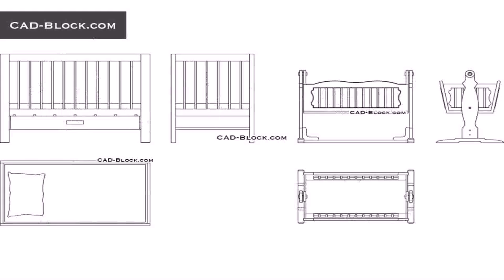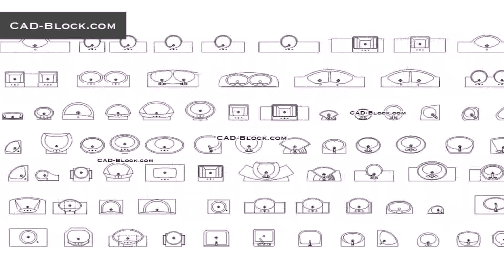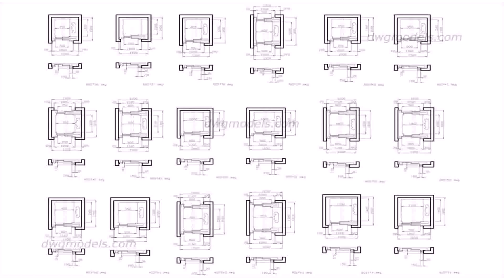Cottage Plan And Elevation Dwg - Gif Maker DaddyGif.com (see description)